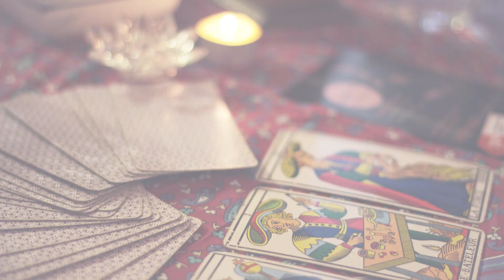Top 4 Lợi Ích Thiết Thực Khi Xem Tarot Online Video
Wichita gợi ý cho bạn nhé! Với hình thức này bạn có thể ngồi tại nhà, không sợ nắng cũng chẳng sợ mưa và lại càng không sợ dịch nữa đấy. Hãy book ngay lịch xem tarot online để gỡ rối các vấn đề và nhìn nhận bản thân mình trong khoảng thời gian này ngay thôi nào.

4 Lợi Ích Thiết Thực Khi Xem Tarot Online

Vậy xem tarot online có lợi ích gì?

– Tiết kiệm được thời gian của 2 bên (Reader và Querent).

– Độ chính xác vẫn là 10/10 đảm bảo như xem offline.

– Các bạn có thời gian suy nghĩ kĩ câu hỏi hơn và Reader cũng không bị lẫn trong việc nắm ý câu hỏi của các bạn.

– Giúp bạn giải tỏa được căng thẳng, phiền muộn, hay lo âu trong mùa dịch.

Hãy đồng hành cùng Wichita chung tay đẩy lùi dịch bệnh nhé, trong thời gian này các bạn hạn chế ra đường trừ phi có việc thực sự cần thiết, không tụ tập nơi đông người, giữ gìn vệ sinh cá nhân và nơi ở thật sạch sẽ để đẩy lùi Cô VY và Cô Na nhé!

Xem ngay: Bói bài tarot tình yêu hôm nay của bạn như thế nào?